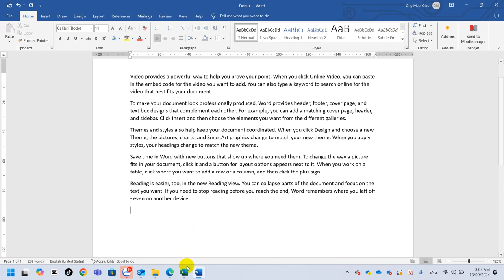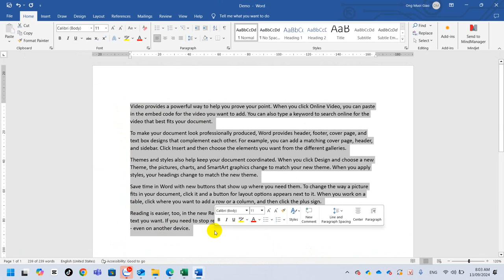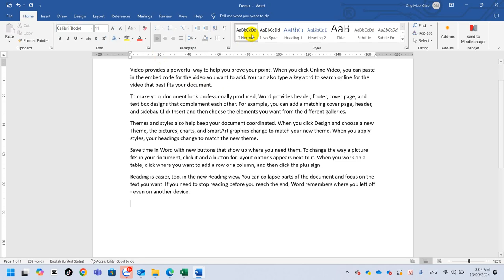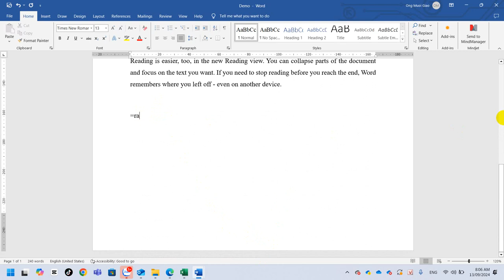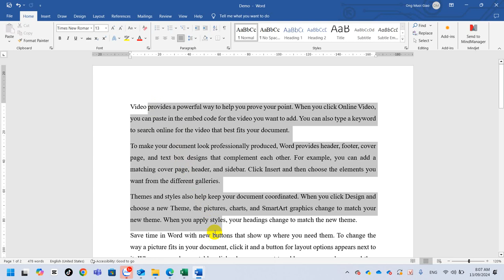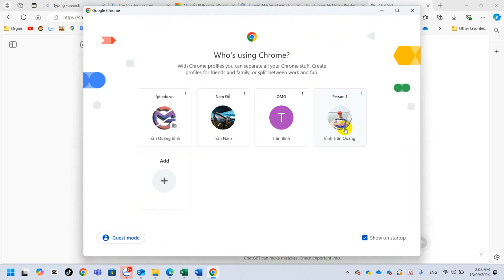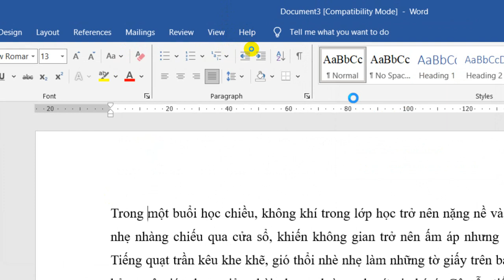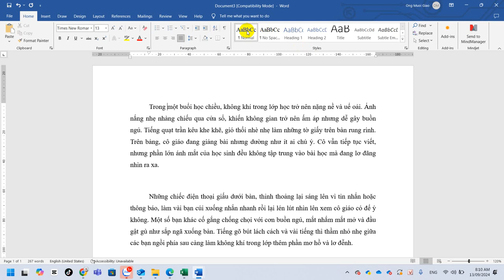IC3 Thiết Lập Styles Normal Cho Đoạn Văn Bản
Soạn thảo văn bản
- Đánh máy trên 01 mặt giấy; font chữ: Unicode - Times New Roman; cỡ chữ: 13; dãn dòng 1,5 lines.
- Canh đều 2 bên
- Dòng đầu tiên của đoạn thụt vào so với đoạn văn